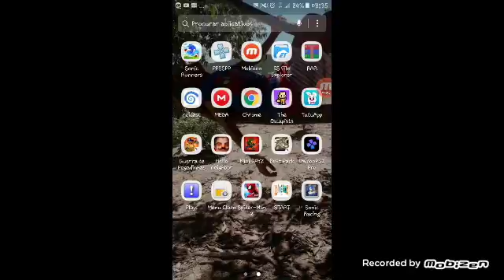Gameplay de Sonic Sega All-Stars Racing